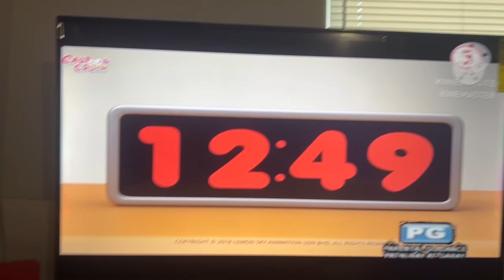TV5 Cartoon Crush AstroLOLogy Tagalog